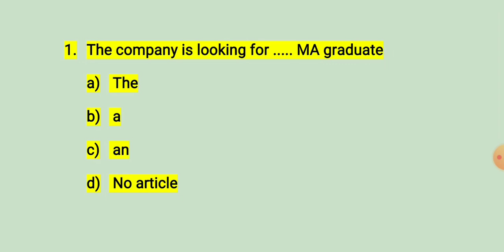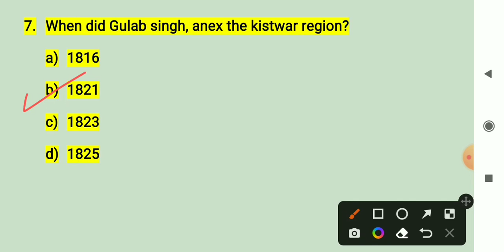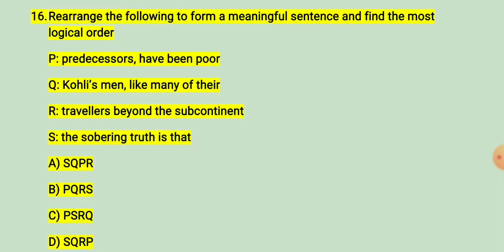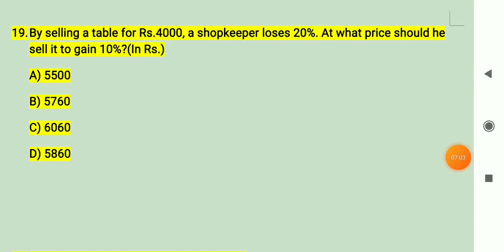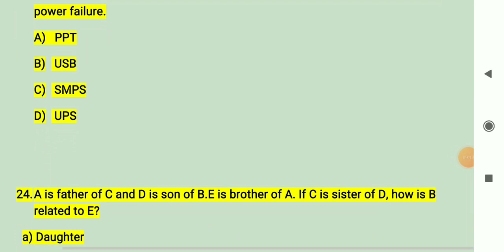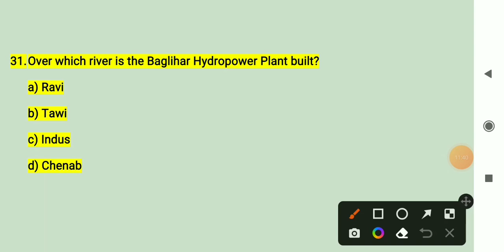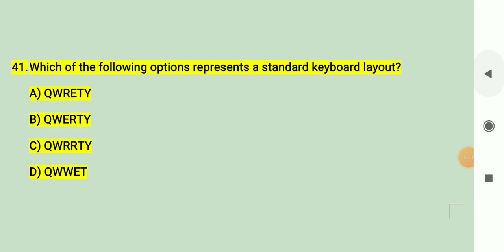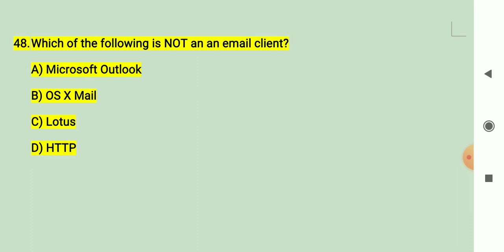Mini Mock/ TOP 50 Mcqs/Field Cum laboratory assistant/Skuast Kashmir/ Border Battalion